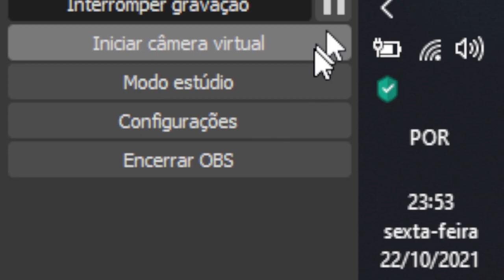ESTAMOS PERDIDOS é o fim... 4 de 4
ESTAMOS PERDIDOS é o fim...

🔔 Vídeo todos os dias as ⏰ 12:00 ⏰

💻NOME DO JOGO→ Rickey Rat